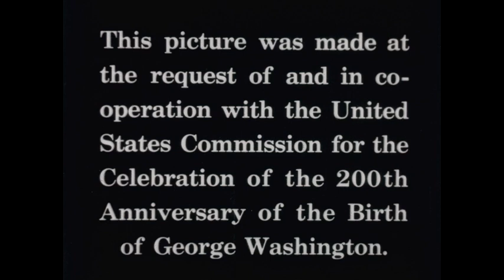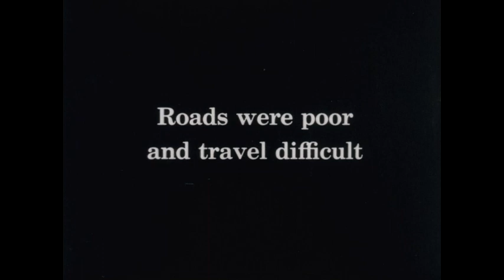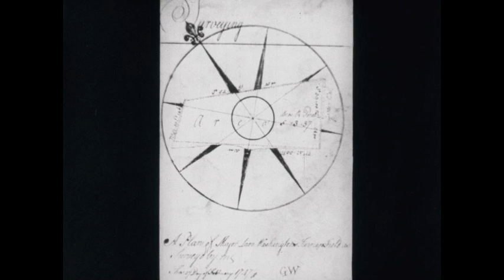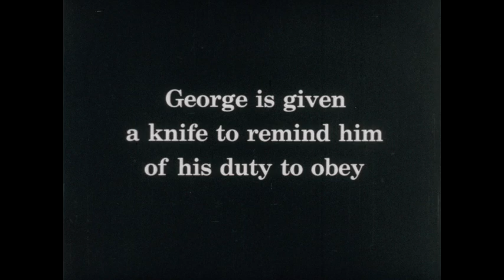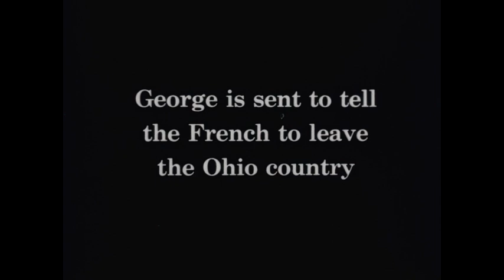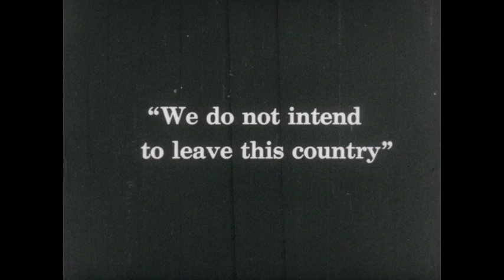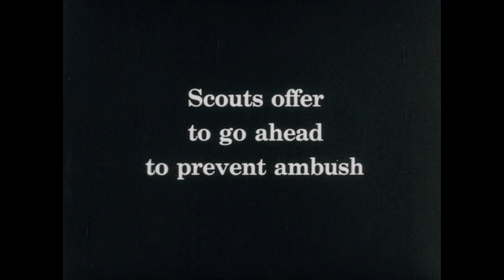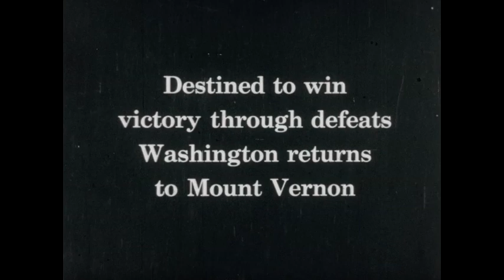George Washington - Conquering The Wilderness (silent)